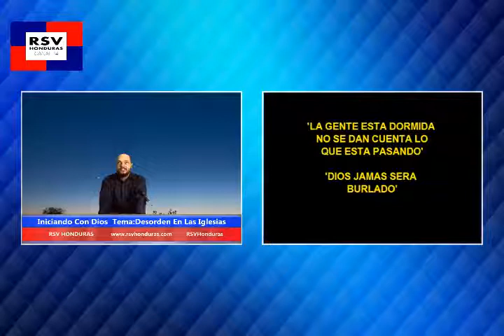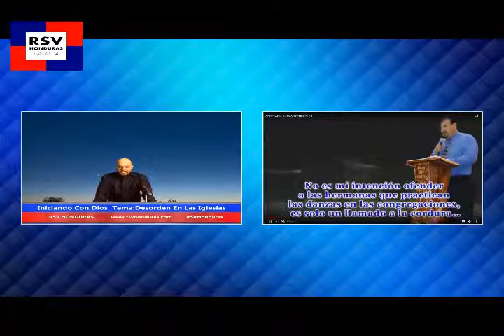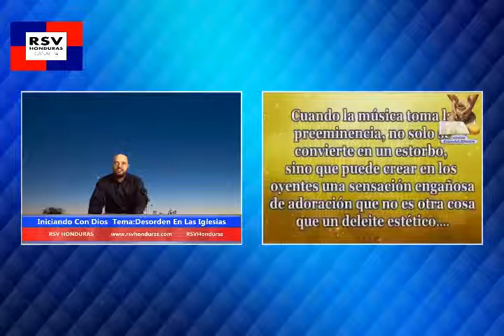INICIANDO CON DIOS 14 ENERO 2019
TEMA: DESORDEN EN LAS IGLESIAS